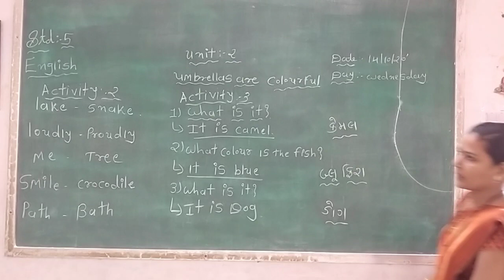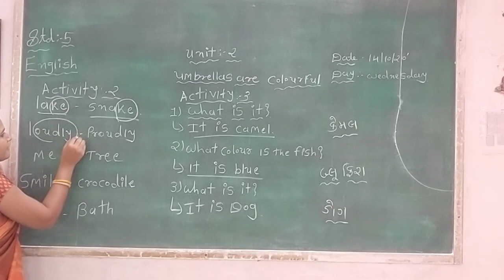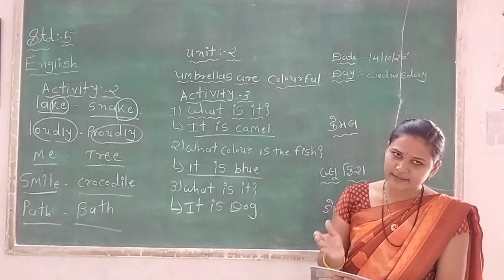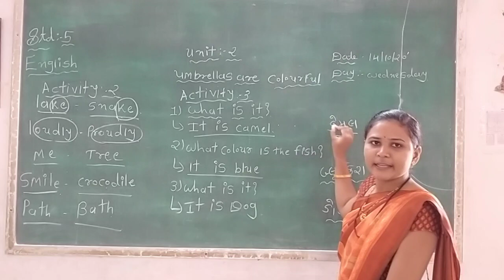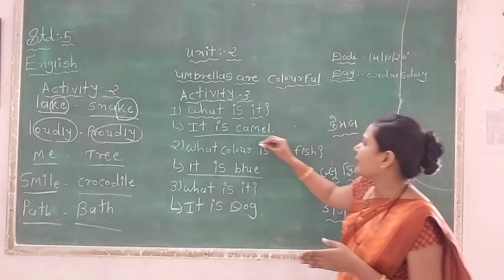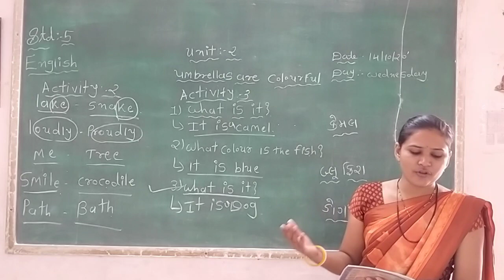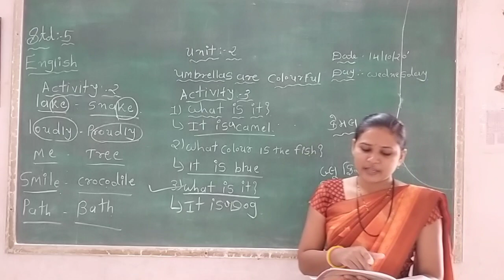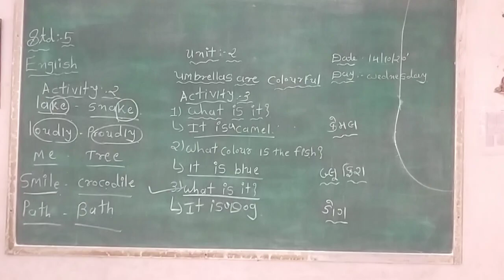STD 5 English Unit 2 Activity 2 3 Parmar miraben